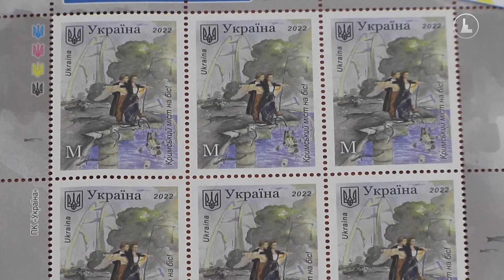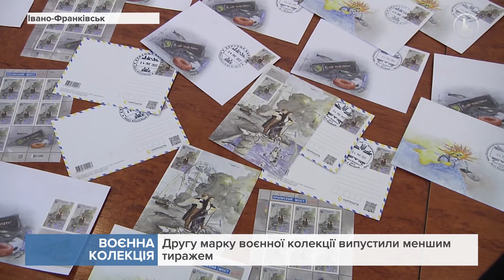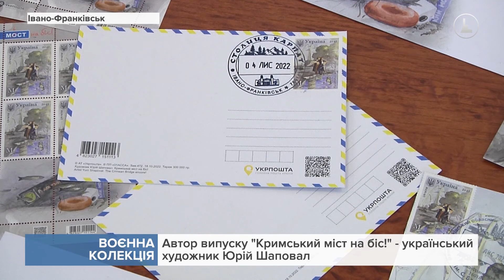В Івано-Франківську стартував продаж нової марки воєнної колекції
Ввели її в обіг символічно четвертого листопада.